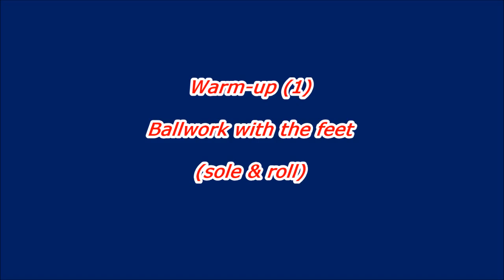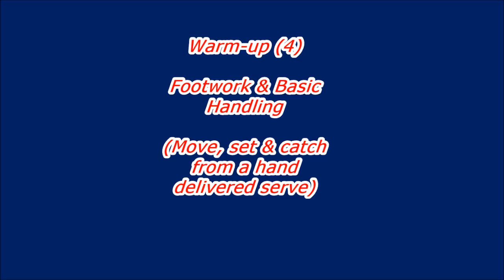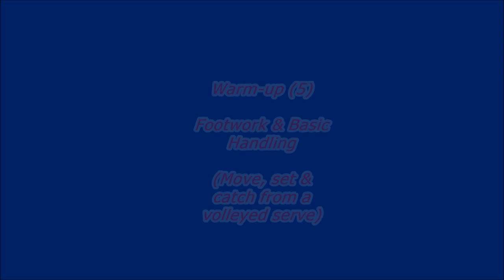Goalkeeping with the England Blind Squad Goalkeepers 1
England B1 Blind Squad European Championship Preparation Camps at RNCB Hereford July/August 2015 - GK Warm up and Technical Repetition Rotation Session(Working with multiple goalkeepers in confined/restricted area's).